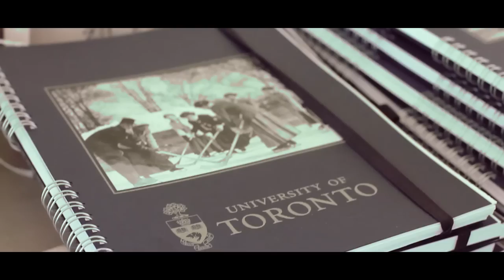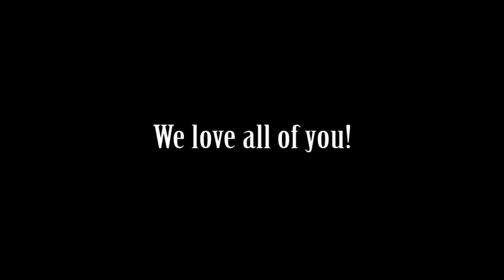Centre Avenue Graduation @ University of Toronto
They were brothers, teachers, jokers, chefs, pro footballers, leaders and achievers among many others. You guys were our inspirations! You guys were our beloved seniors.

There are no words that can describe the thought that we'll finally be apart. Pray for us, your juniors and may Allah grants all of you rewards for every great deeds and traditions that you guys left behind. :)

Happy graduations!

Graduating Class of June 2013,
University of Toronto.
19 June 2013.